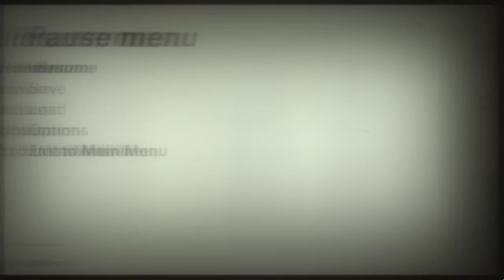Wolfenstein II: The New Colossus - Let's Play Part 15: Die Terror-Billy 2/2 [Uber]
"Wolfenstein" "Wolfenstein II: The Colossus" "Costin" "Serious Gaming" "Let's Play" "Walkthrough" "Playthrough" "Uber" "Shooter"